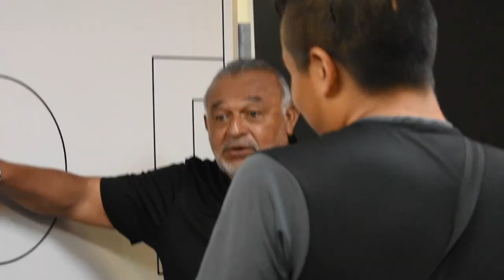Arizona Soccer Players live the Spanish TNGS Experience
Check out the TNGS Experience of the 7 players from the FCDA Mesa Soccer Club from Arizona.